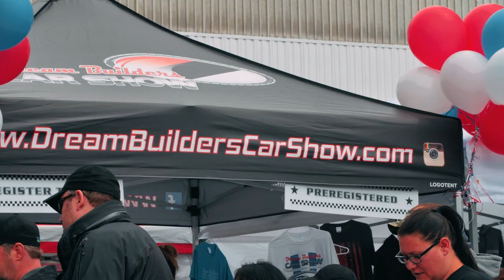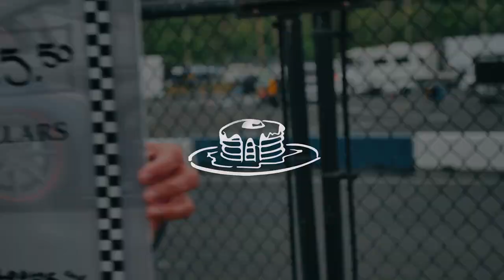Charity Car Show For Big Brothers Big Sisters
Dream Builders Car Show raising over $70,000 for Big Brothers Big Sisters of Snohomish County!! Absolutely amazing!

GEAR:
NIKON D850
LUMIX GH5
Canon T3i
TAMRON 15-30mm
NIKON 50mm
CANON EF 24-105mm
CANON 75-300mm
METABONES (for lumix)
D1 Drone Backpack
Wieldy SteadiCam
DSLR Rode Mic
Mic Wind Shield
Phantom 4
GoPro Hero 5 Black
GoPro Karma Grip

SONG:
If you want to use copyrighted songs check out my music playlist. That is also where I get my music for videos!